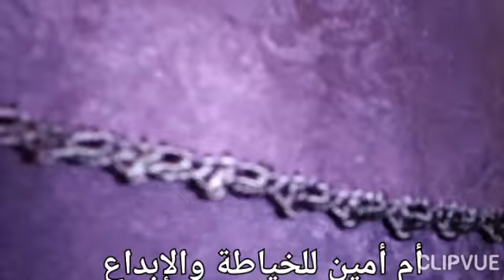جديد الراندة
الرانددةبالبريد والرباطي